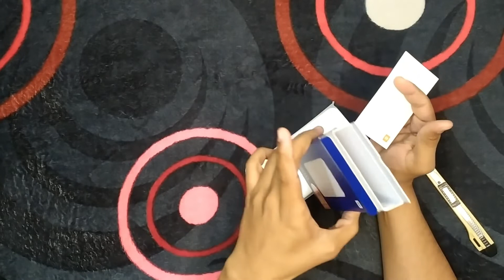Xiaomi Redmi 10000mAh Power Bank (PB100LZM)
✅ Offer price on that time: 950/- BDT

⭐My Current Setup:

✔️-Monitor: ViewSonic VX2276-SMHD 22
✔️-PC case: Tharmaltake Versa C22
✔️-PSU: Thermaltake Smart BX1 550W
✔️-Motherboard: Asrock Z97 anniversary
✔️-CPU: Intel i5 4690K
✔️-GPU: Gigabyte gtx1050Ti Gaming G1
✔️-Memory 1: G.Skill TridentX (8x2) 16GB DDR3 2400Mhz
✔️-Memory 2: Corsair Vengeance Pro (8x2) 16GB DDR3 2400Mhz
✔️-SSD: Seagate Barracuda Q1 480GB Internal SSD
✔️-CPU Cooler: Deepcool GAMMAXX 400G
✔️-Keyboard: Mumre Warangler K100
✔️-Mouse: Razer Viper Mini